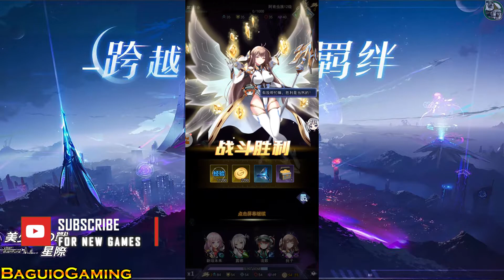War of Beautiful Girls(CN) Gameplay/APK/First Look/New Mobile Game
War of Beautiful Girls(CN) 美少女の戰：星際 Gameplay First Look New Mobile Game

War of Beautiful Girls(CN) 美少女の戰：星際
By : Lancelot Crawfurd
Internet : Online
Total Size : 1.03GB